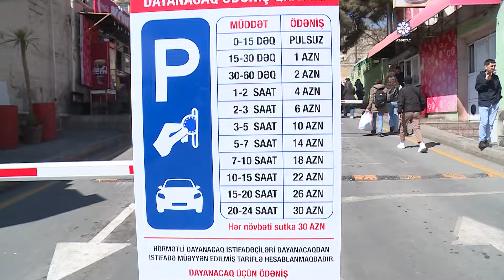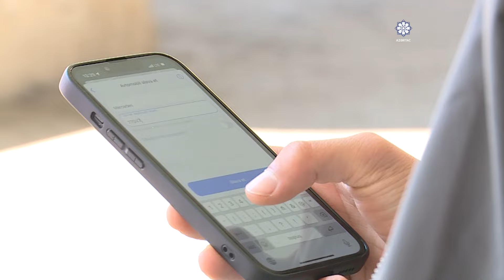Bu ərazidə park edənlərin nəzərinə: qiymətlər dəyişdi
Ərazidə parkinqi   “Azərbaycan Dəmir Yolları” QSC  təşkil edib. Qurumun mətbuat katibi bildirdi ki, parkinqin yaradılmasında məqsəd dəmiryolundan istifadə edən sərnişinlərin rahat şəkildə gəlib-getməsi üçündür.